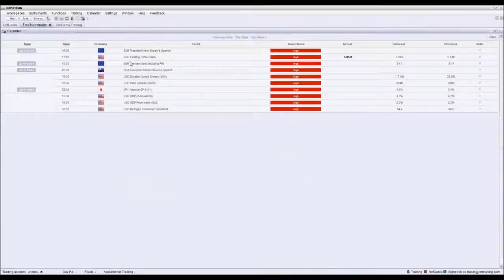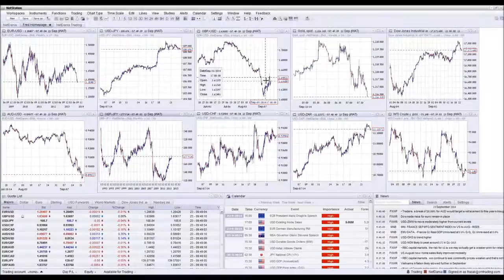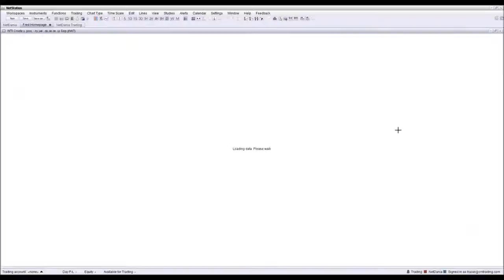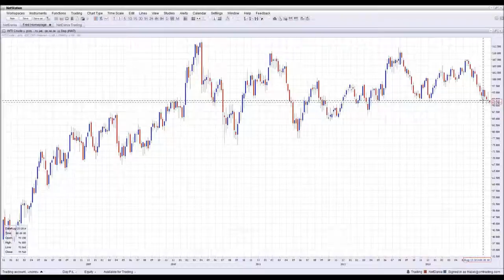CMTrading - Daily Forex Market Review 23.09.2014